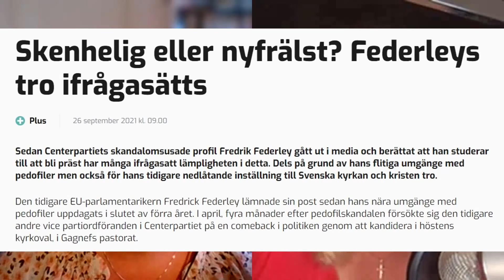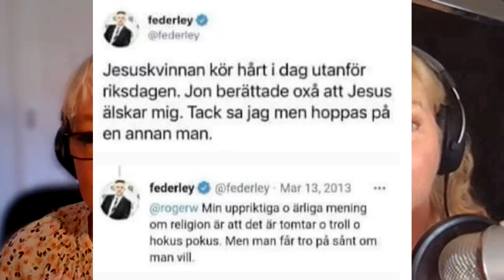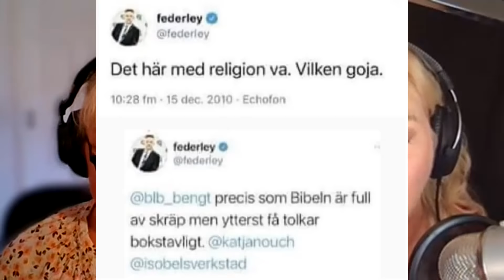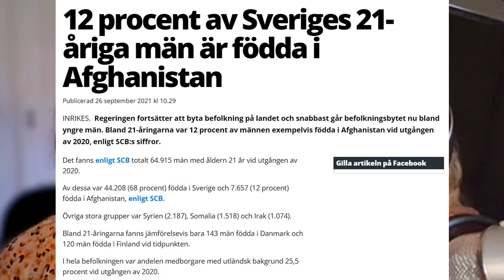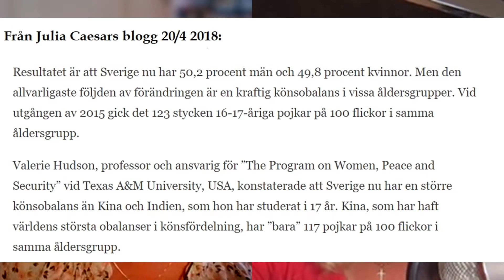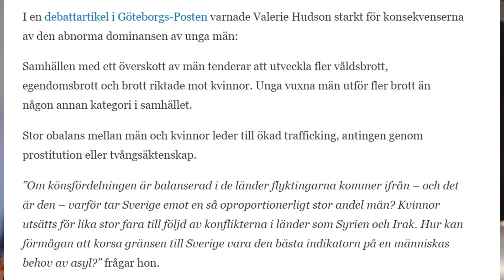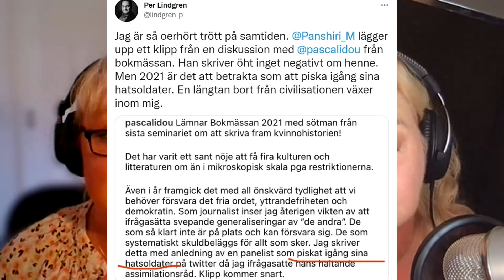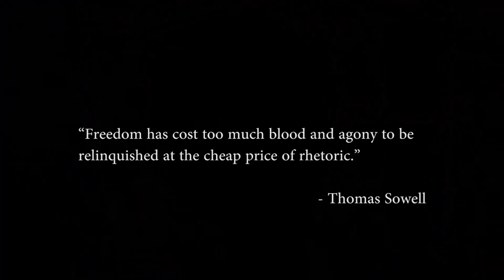Ingrid & Maria: Australiens fall, demografikatastrof, dumstrut - Nyhetshelgen #128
Trots att landet enbart har registrerat 1 244 döda i Covid19 är Australien på god väg att införa en totalitär polisstat. Befolkningen får inte lämna landet och knappt gå utanför dörren, och de som vågar protestera mot att friheten förbjudits slås brutalt ner av poliser som kör runt med stridsvagnar på gatorna i Melbourne. I dag pratar Ingrid&Maria också om det obehagliga faktum att Fredrick Federley nu vill bli präst, att 12 procent av ”svenska” 21-åringar är födda i Afghanistan och om dumstruten Alexandra Pascalidou. Vi fortsätter också uppmana alla att rädda barnen undan sprutorna!

Ingrid Carlqvist och Maria Celander är oberoende, politiskt inkorrekta journalister.
BG: 831-4742
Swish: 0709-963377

Demografikatastrof
12 procent av 21-åringarna födda i Afghanistan!

Australiens fall
Robert Mathiasson: Skrämmande polisbrutalitet